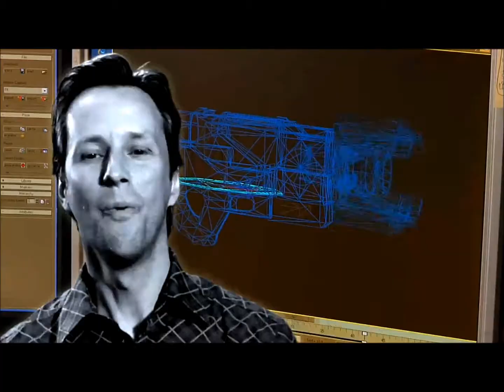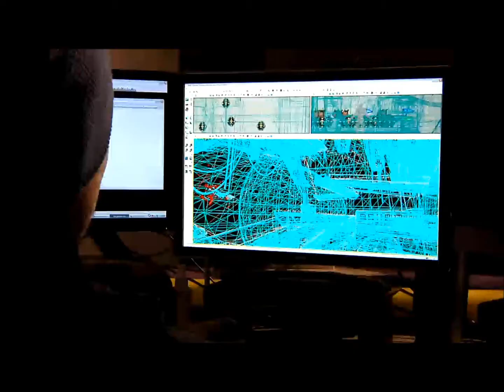Masseffect2 Official Trailer [HD] Whit creator